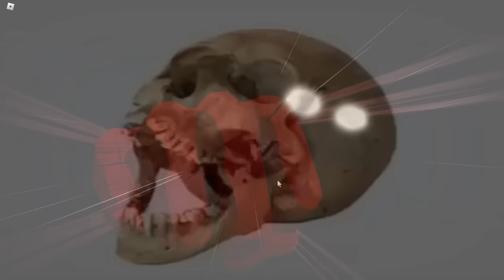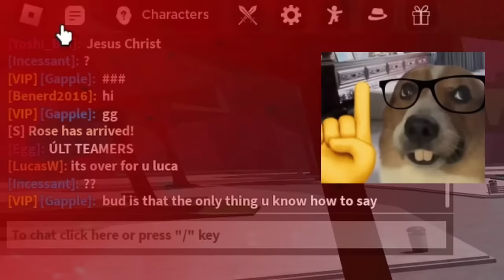SAVING Players From ULTIMATES With DEATH COUNTER! | The Strongest Battlegrounds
In this video, I'll be using DEATH COUNTER to RUIN Other Player's ULTIMATES!  There was even a TOXIC player, and their reaction was INSANE!

Timecodes:
0:00 - Intro
0:16 - Gameplay
8:48 - Outro